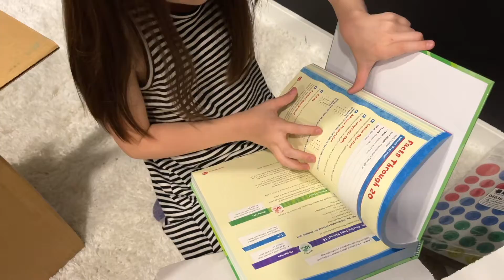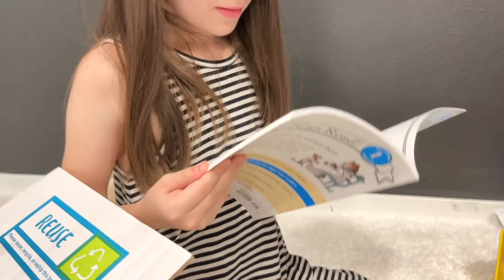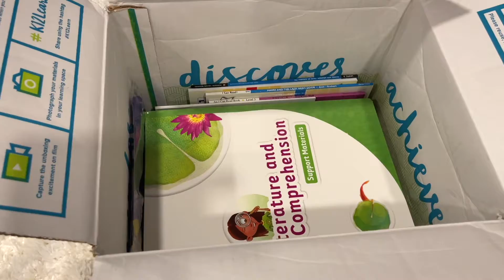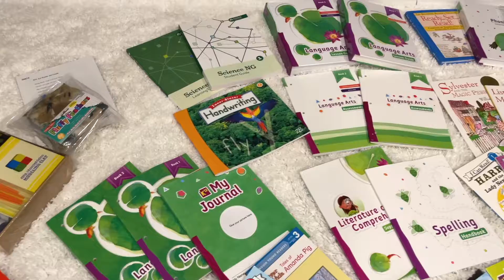Megan got her school materials today! Excited to start 1st Grade!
Megan is so excited to start 1st grade and wanted to share her experience with opening up all her school materials! Who else is excited to get back to school?